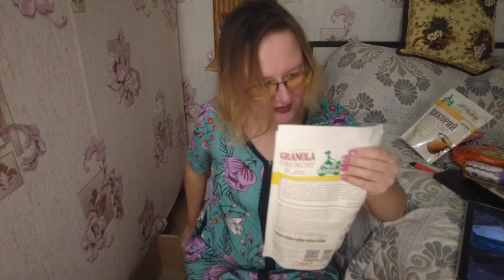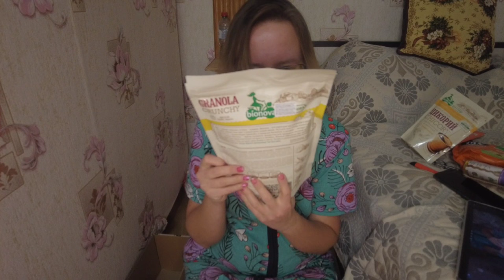распаковка bionova оллайт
Артикулы с вайлдберриз:
10702340 цикорий с женьшенем bionova
10702391 сироп цикория
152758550 хлопья с фруктами Ол'лайт
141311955 суп с чечевицей, кус-кусом и киноа
12307840 гранола тропическая

Если хотите мне что-то прислать или написать письмо:
152616, Ярославская обл, г. Углич,  Косырева Ольга Игоревна, до востребования ;-)